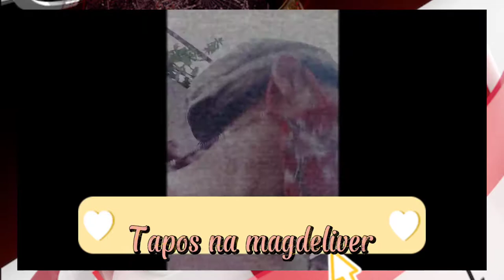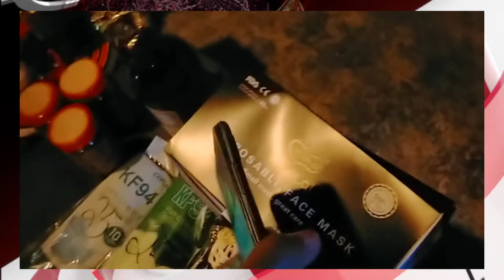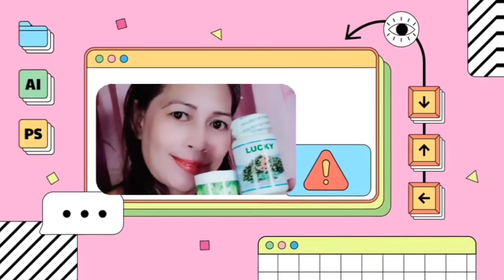After Magdeliver May Time Pa Magdisplay Sa Sidewalk